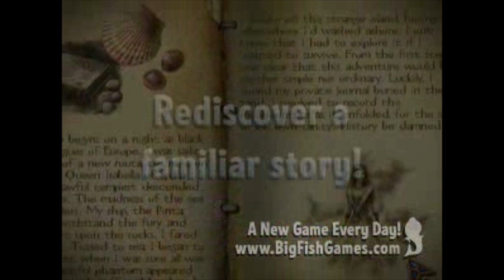Columbus - Ghost of the Mystery Stone » Denda.com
» Columbus: Ghost of the Mystery Stone is een avontuurlijk zoek en vind spel dat zich afspeelt op een onbewoond eiland!